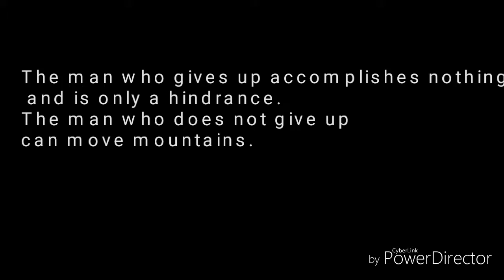DOH STRESS YUHSELF (YPG) GOT THIS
The man who gives up accomplishes nothing and is only a hindrance. The man who does not give up can move mountains.